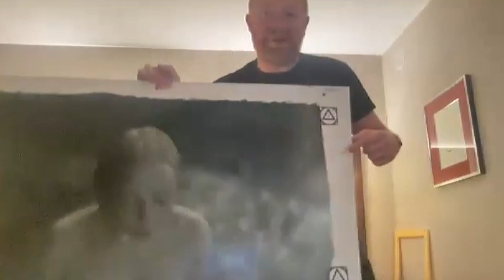International Feature Full Panel: The Peasants, Shayda, Society of the Snow, The Teachers' Lounge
Four top international filmmakers will reveal secrets behind their projects when they join Gold Derby's special "Meet the Experts" Q&A event with 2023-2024 awards contenders. Enjoy our full one-hour video with solo chats for each person followed by a lively roundtable group panel. Guests are from: The Peasants (Hugh Welchman), Shayda (Noora Niasari), Society of the Snow (J.A. Bayona) and The Teachers' Lounge (Ilker Catak). Gold Derby senior editor Denton Davidson is the host.

ABOUT GOLD DERBY:
Gold Derby features celebrity videos plus expert predictions, tracking who will win Oscars, Emmys, Grammys, Tonys, Golden Globes and top reality TV shows 'The Amazing Race,' 'American Idol,' 'Dancing with the Stars,' 'Survivor,' 'The Voice' and more.